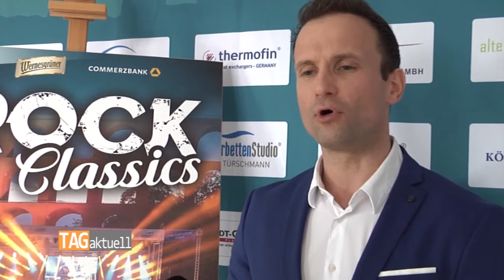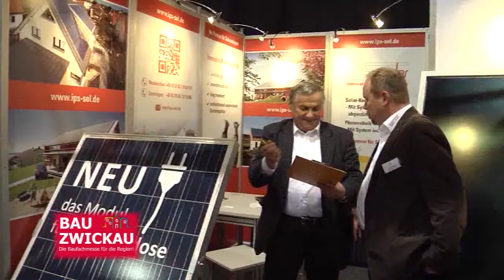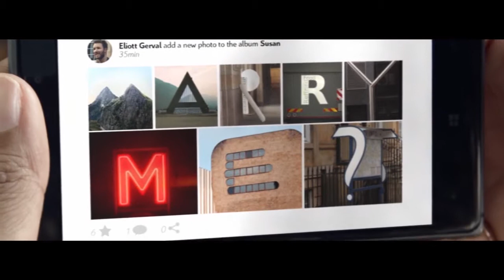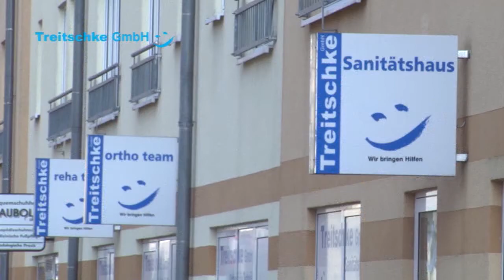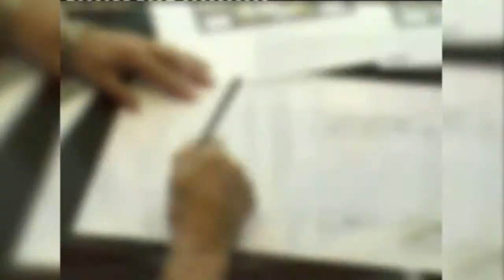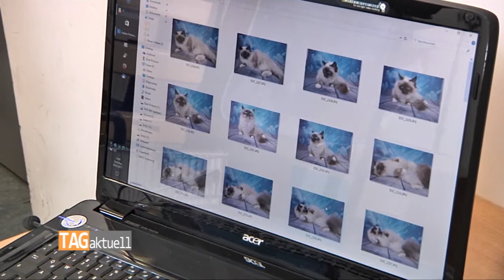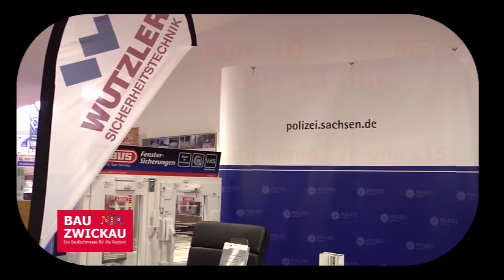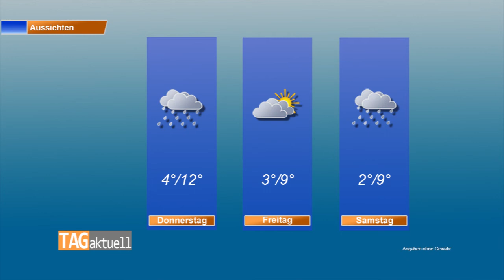TAGaktuell vom 07.03.2017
Themen:
- Open Air Spektakel an der Göltzschtalbrücke
- Spendenübergabe im Spielhaus Zwickau
- Rassekatzen bevölkern die Muldentalhalle